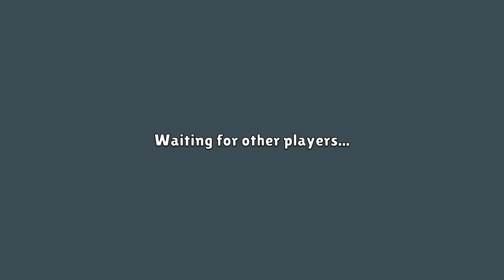Jucăm Hitmen Havoc